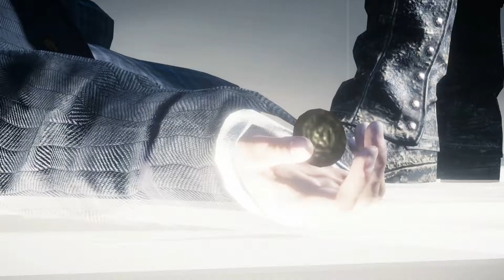Assassin's Creed Jacob & Evie Sequence 6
A Case of Identity
One Good Deed
A Spot of Tea
A Thorne in the Side
A Bad Penny